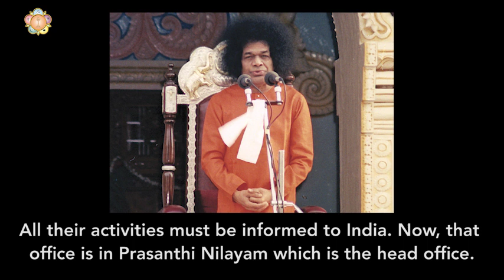Every country should be connected to Prasanthi Nilayam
*IMPORTANT DISCOURSE*
Here is the FULL audio of Swami's Divine Discourse. Key points from this Discourse.
"if too much freedom is given (to Sri Sathya Sai Organisation outside India) it may lead to chaos and confusion. Therefore they should report the happenings there to India time to time"
" All their activities must be informed to India. Now, that office is at Prasanthi Nilayam which is the head office"